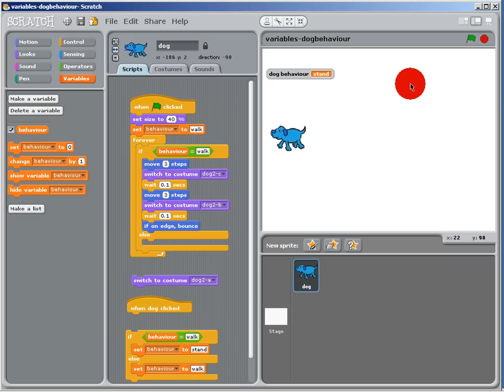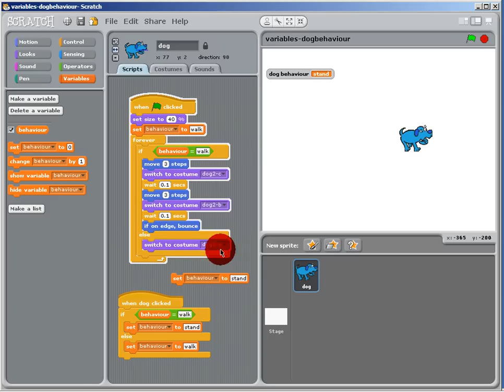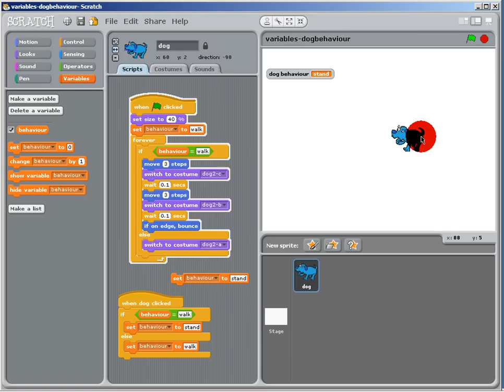Scratch Programming Lessons - Using variables to control behaviour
An advanced concept showing you how to make a dog walk or stand according to the value of the behaviour variable. You can create any number of behaviour states for the dog all controlled by one variable inside the forever loop.